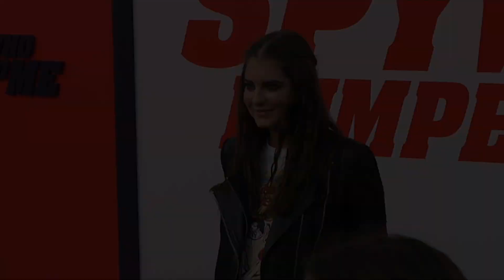Justine Wachsberger "The Spy Who Dumped Me" World Premiere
B-roll footage: Justine Wachsberger on the black carpet at ‘The Spy Who Dumped Me’ world premiere held at Fox Village Theater in Los Angeles, California USA on July 25, 2018